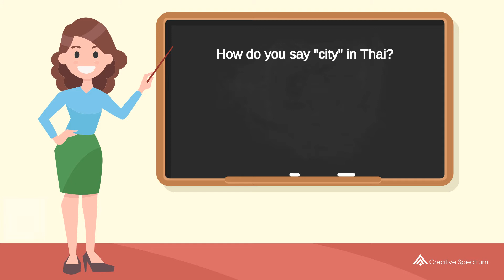How do you say "city" in Thai? | How to say "city" in Thai?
This Thai vocabulary lesson for English speakers is provided to you by Creative Spectrum Education.